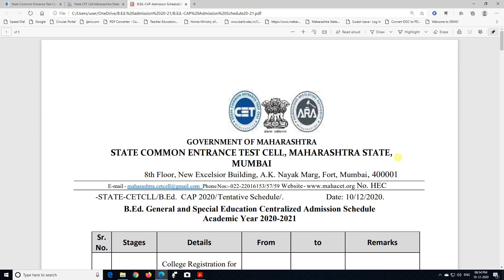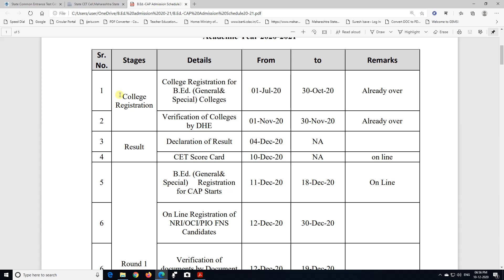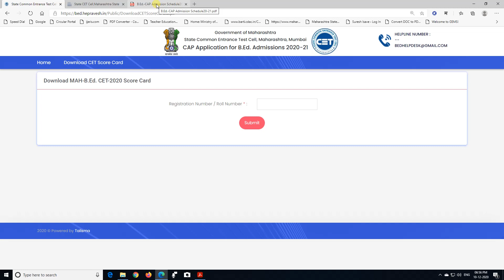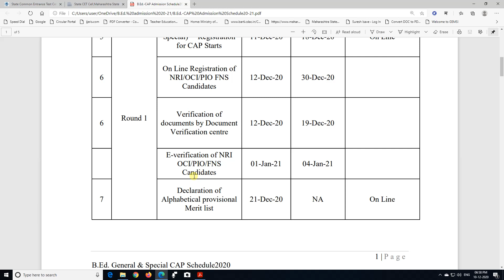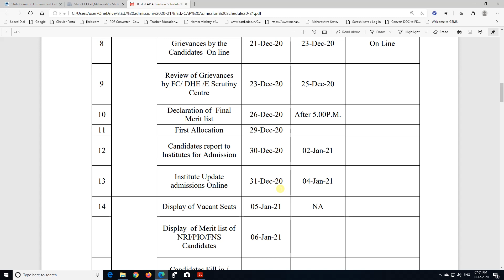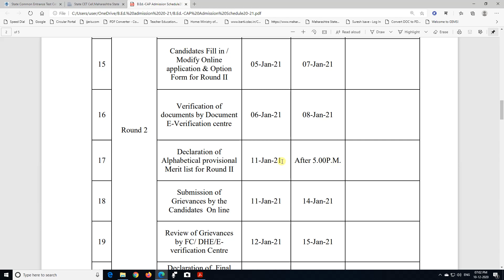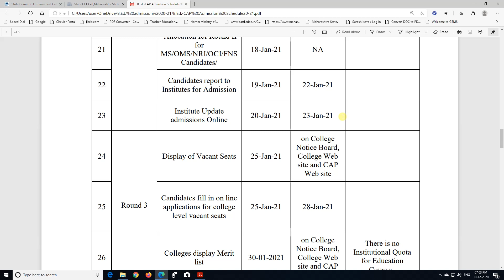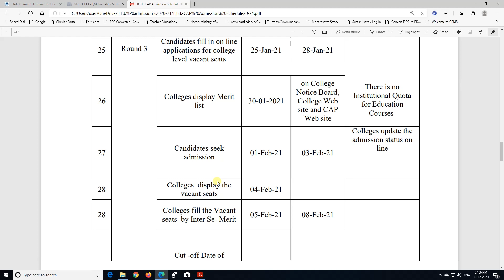B.Ed.& ELCT Admission Round Schedule 20-21 (Hindi)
Maharashtra state B.Ed. two years admission process